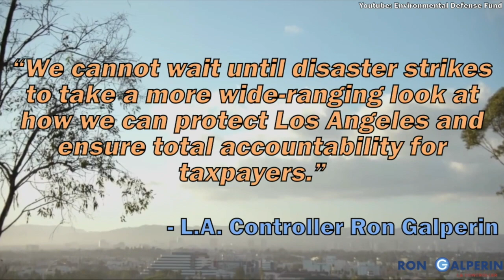Looking into the Well: Reviewing L.A.'s Oil and Gas Drilling Sites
L.A. Controller Ron Galperin released a review about the more than 1,000 active or idle oil and gas wells within the City of Los Angeles. The review lays out a plan for officials to take a more proactive, inclusive approach to inspect the 780 active and 287 idle wells while also ensuring total accountability for the 4,063 wells that are plugged and abandoned or buried.